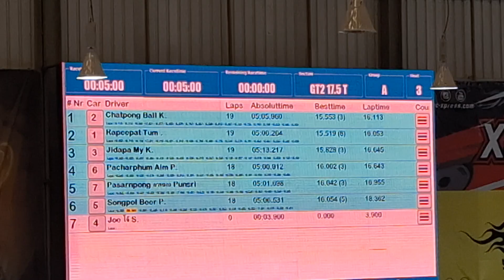A good battle, Touring 17.5T Final A3 2024 HUGE CHALLENGE Round#4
2024 HUGE CHALLENGE Round#4
Final
Class: Touring 17.5T

คะแนนสะสมประจำปีของแต่ล่ะรุ่น กดที่ลิ้งได้เลยครับ

- INF1NITY Inf1nityofficial
- Scorpion Power System co., ltd.
- Sweep Racing
- BTM-Performance
- RC Xpress & Yeah Racing
- INF1NITY & RAPICON_Fuel by V-rc station
- YUU Yakiniku ปิ้งย่างสไตล์ญี่ปุ่น YUU
- Gaoneng Thailand และ SNRC Thailand
- Maxima_Fuel Maxima Motorsports Thailand
- T-Work's RC T-Works

และขอขอบคุณร้านค้าทุกร้านด้วยครับ: